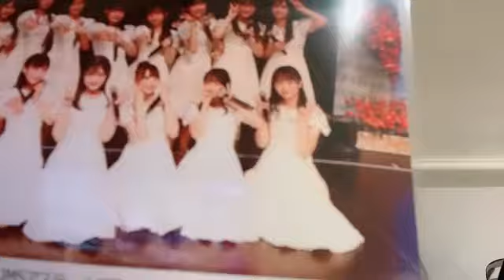宗雪里香(STU48 2期生)2022年10月23日SHOWROOM